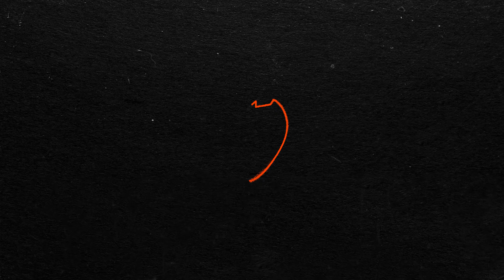MARCOS ANDRÉ SE SINCERA EN ESTA ENTREVISTA PARA VCF MEDIA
Marcos André está disfrutando de sus primeros del Valencia CF. El delantero brasileño ya debutó en el último partido frente al Deportivo Alavés, pero apenas ha tenido tiempo para asentarse. En esta entrevista para VCF MEDIA, el fichaje valencianista se sincera, hace un repaso de sus orígenes, trayectoria y sus aficiones, y nos permite conocerlo un poco mejor.

The brand new VCF signing, Marcos André opens up, he runs the rule over his origins, career and hobbies to know him a little bit better with this VCF Media interview.